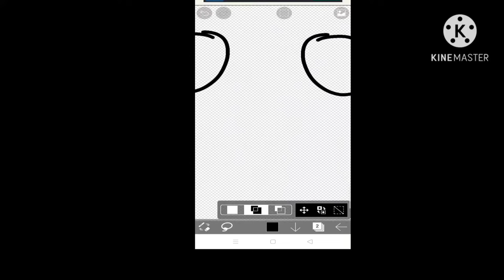How I copy,paste and flip (ibis paint x)